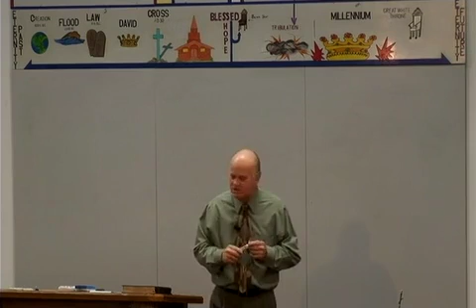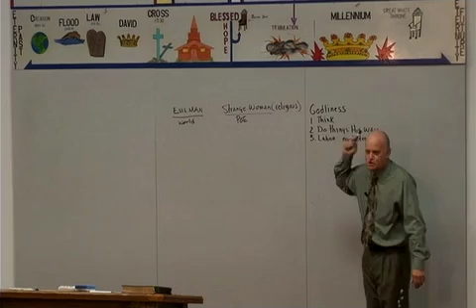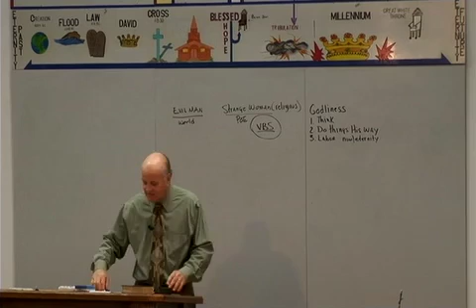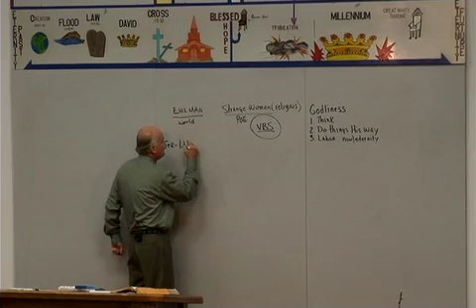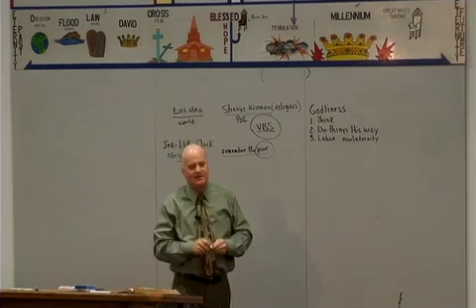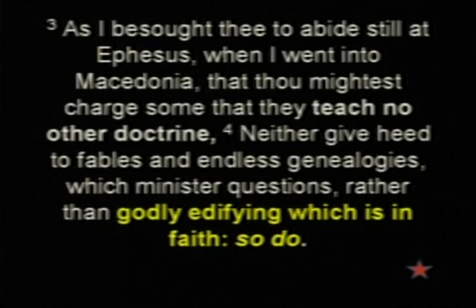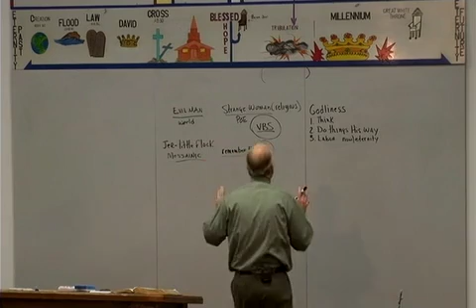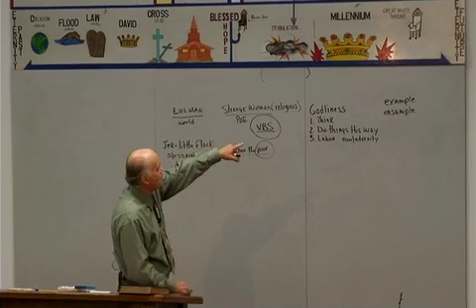Sonship Edification Pt3: Orientation#72